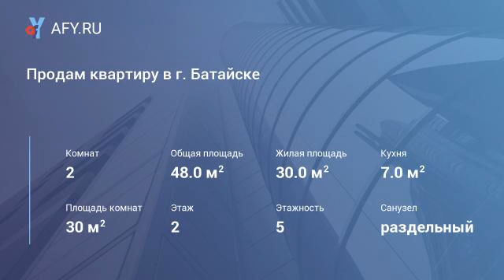Продам квартиру в г. Батайске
(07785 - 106). Батайск. Продаю 2-комнатную квартиру, в кирпичном доме, 48 кв.м, комнаты раздельные, все удобства, санузел раздельный, хорошее состояние. Развитая инфраструктура, рядом 2 детских сада, школа, магазины, остановка транспортного средства.